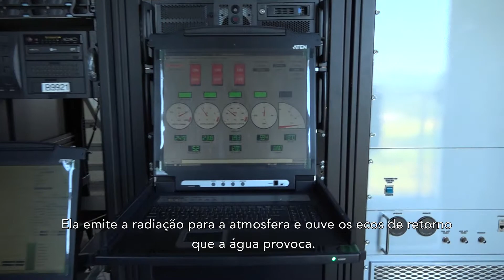Radar Meteorológico de Guaratiba | Crea-RJ Curiosidades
Nós visitamos o Radar Meteorológico de Guaratiba e você pode acompanhar agora no Crea-RJ Curiosidades.

Você já imaginou como é um radar meteorológico por dentro? O Crea-RJ Curiosidades vai te mostrar agora o radar meteorológico de Guaratiba, um dos mais modernos do Brasil.

Gerenciado pelo Instituto Estadual do Ambiente - Inea, ele  é um dos doze equipamentos do sistema que dão informações precisas sobre o tempo, como os locais onde a chuva está, a estrutura da nuvem e até mesmo a intensidade dela.

Por fora é uma esfera. Por dentro é uma antena parabólica de oito metros de diâmetro. Ela emite a radiação para a atmosfera e ouve os ecos de retorno que a água provoca.

Todas as informações geradas pelo radar são enviadas em tempo real para a sede do Inea onde as operações são feitas remotamente. Você pode encontrar todas essas previsões meteorológicas no site do Inea (Instituto Estadual do Ambiente) - w

Agradecimentos especiais ao INEA.

Reportagem: Ana Ioselli
Texto e edição: Vanderson Nunes
Cinegrafia: Vinicius Boury
Revisão: Ana Ioselli e Nato Kandhall